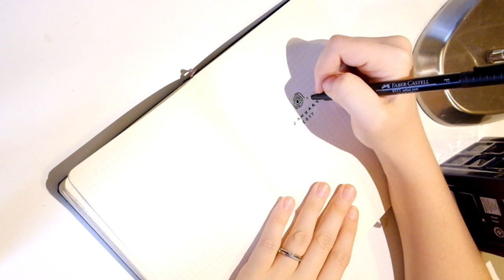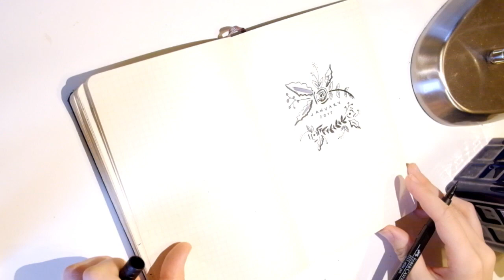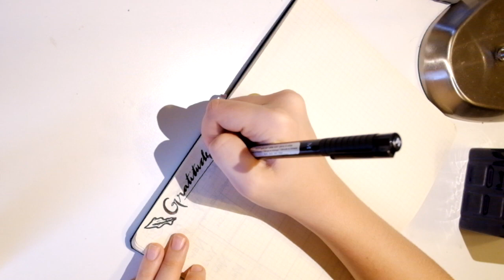2017 BULLET JOURNAL PLAN WITH ME // PLANT BASED BRIDE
I can't believe it's already the last day of 2016!  How did this happen??  Despite the many wonderful things that came from 2016 (not the least of which getting married!) I must say, I'm happy to start fresh.  One of my favourite ways to do this in the new year is to rethink my bullet journal - a new aesthetic, new spreads, and getting creative.

Come along and plan with me for 2017!

MUSIC

Gymnopedie N. 3
Wahneta Meixsell

GET INFORMED!

Watch...
1 // Forks Over Knives // & Netflix